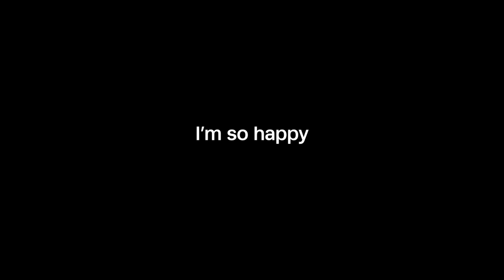“I’ll Beat You Easily” He Thought…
I played chess against GM Jon-Ludvig Hammer whilst visiting the Good Knight chess bar in Oslo, Norway :) Even though his rating now is 2600, he has had a rating of 2705 in the past making him then a super grandmaster - hope you enjoy the video :)

⭐️ Enjoy my videos?